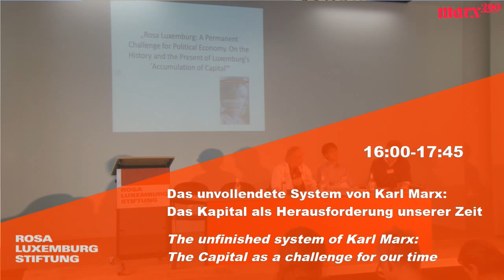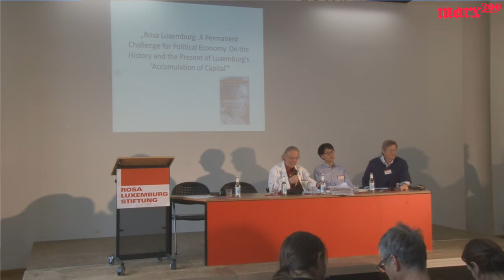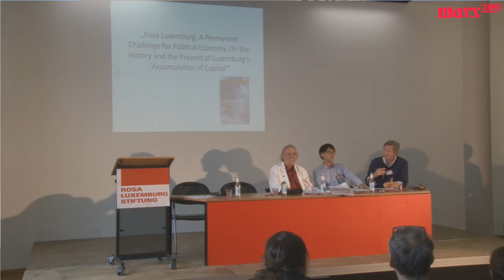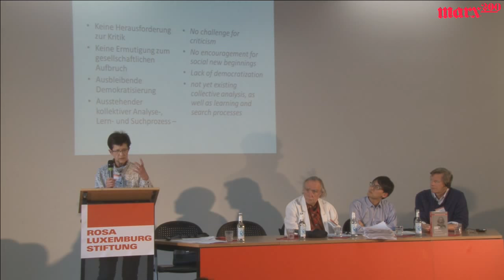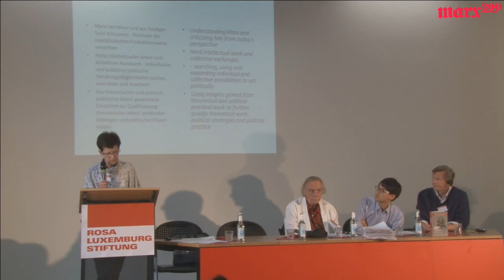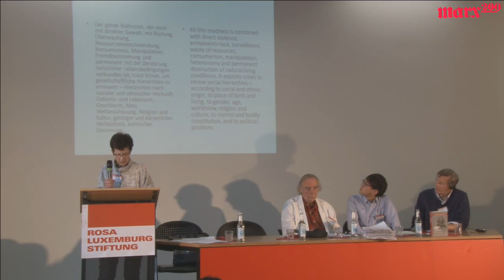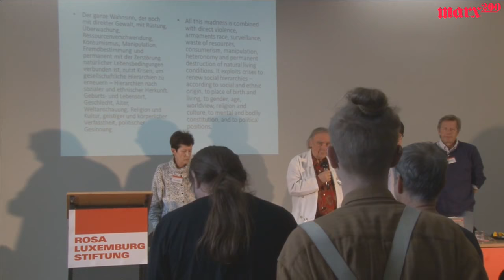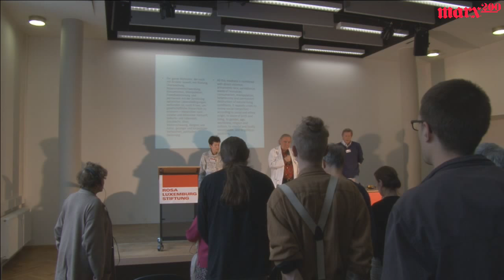The unfinished system of Karl Marx: Critically reading Capital as a challenge for our time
**Opening marx200 in May 2, 2018**
marx200 Livestream-Aufzeichnung vom 2.5.2018

The central question is: what is the challenge for an «appraisal» of Marx in 2018 in order to strengthen emancipatory forces? Why do we think that our book can contribute to this? This question will be linked with two other considerations: Why has the Marxian heritage not been recognized and used in its complexity? And what does this mean for the left?
Das unvollendete System von Karl Marx: Die kritische Lektüre des Kapital als Herausforderung unserer Zeit

Die zentrale Frage ist: Was ist warum die Herausforderung an eine «Marx-Würdigung» 2018, welche die kritischen und emanzipativ-solidarischen Kräfte stärkt; warum meinen wir, dass unser Buch dazu einen Beitrag leisten kann? Diese Frage ist mit zwei weiteren Überlegungen verbunden: Warum wurde und wird vielfach noch immer das Marx’sche Erbe nicht in seiner Komplexität verstanden und «ausgebeutet»? Was folgt daraus für die Linken?

Mit / with Patrick Bond (University of the Witwatersrand, Südafrika / South Africa), Jan Toporowski (University of London), Kohei Saito (Osaka City University, Japan), Judith Dellheim (Rosa-Luxemburg-Stiftung).
Moderation / facilitation: Frieder Otto Wolf (FU Berlin)